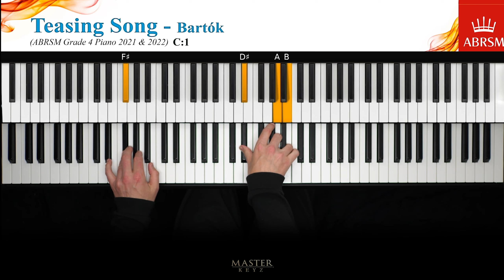ABRSM 2021-2022 Grade 4, C:1. Teasing Song ~ Béla Bartók. Piano exam piece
No. 18 for Children, vol. 2

The Hungarian composer Béla Bartók wrote 'for Children' between 1908 and 1910. It was his first large collection of folksong arrangements, and containts both Hungarian and Slovakian tunes. The composer's aim was to reveal 'the simple and non-Romantic beauties of folk music' to young pianists. He revised the collection in 1943.
'Teasing Song' is taken from vol.2 of the revised version, which is based on Slovakian folk tunes. In this piece, the folk meoldy is played three times: first, in the left hand and in the tonic E major (bars 5-16); second time, in the right hand and in the dominant B major (bars 17-28); and third time, in the left hand with the first half in G major and the second half in the tonic (bars 29-40). Although the composer's metronome mark from bar 5 onwards is crotchet =144, students may prefer a slower tempo, for example crotchet = 132.